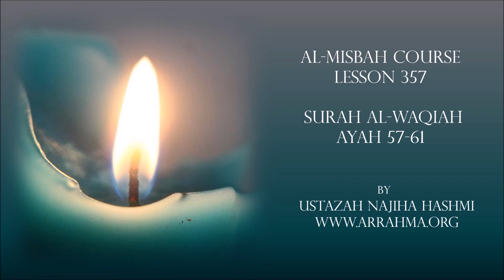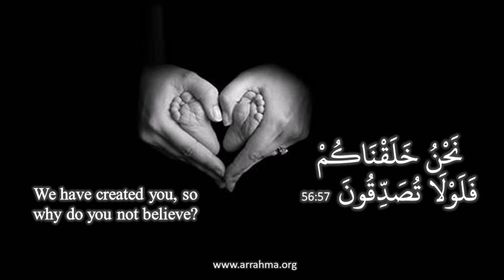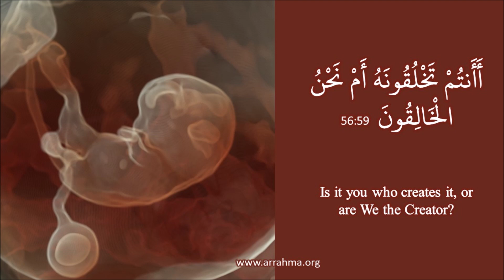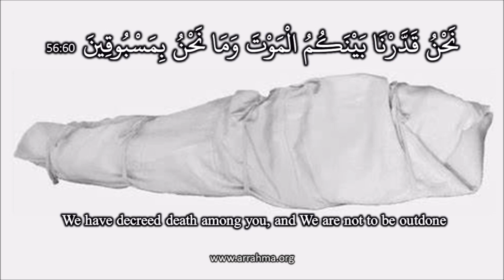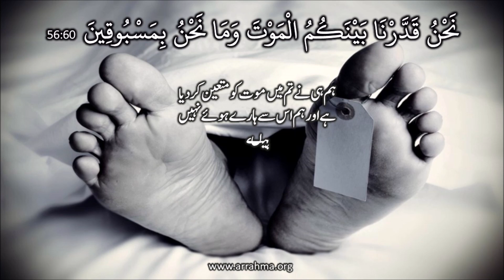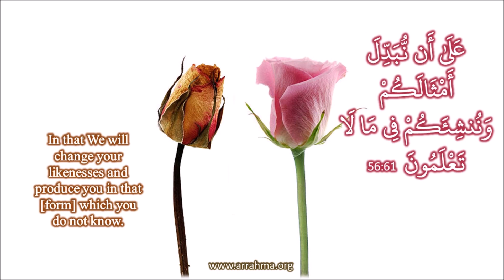Al Misbah Course Lesson 357 Tafseer Of Surah Al Waqiah Ayah 57-61 by Ustazah Najiha Hashmi